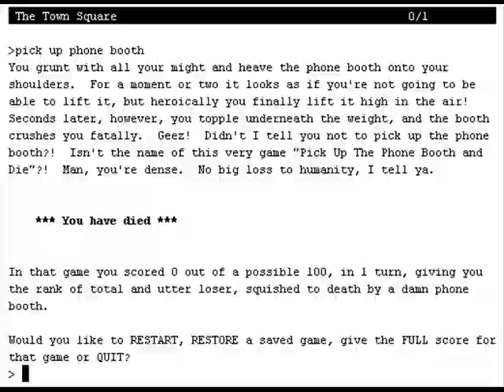Naka's next LP: Group 6 voting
1) Metal Slug 3 co-op
2) Metroid Fusion
3) Metroid Prime
4) Metroid Zero Mission
5) Milon's Secret Castle
6) Mischief Makers
7) Neutopia
8) Ogrebattle: March of the Black Queen
9) Okami
10) Pick up the Phone Booth and Die